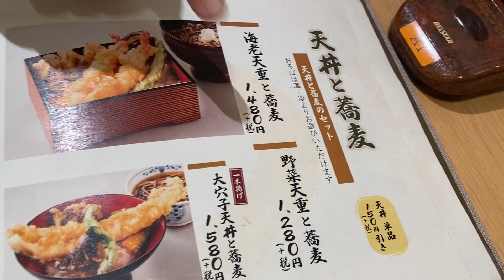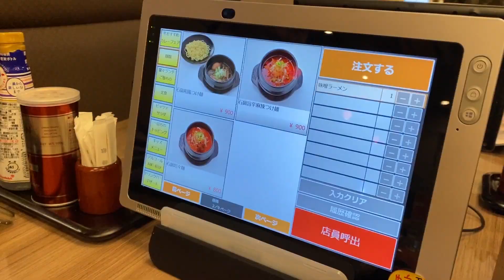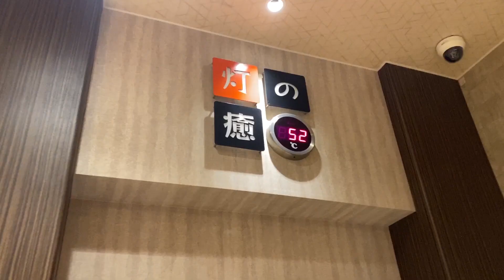【夫婦の休日はこんな事してます】